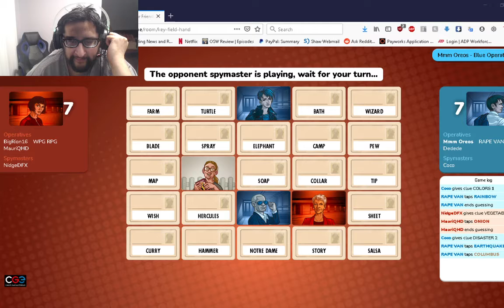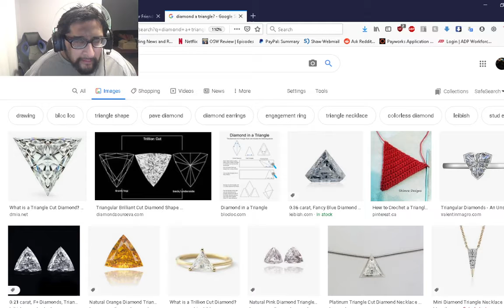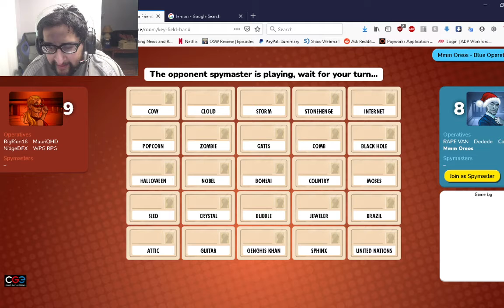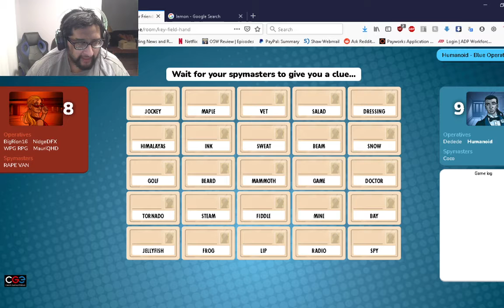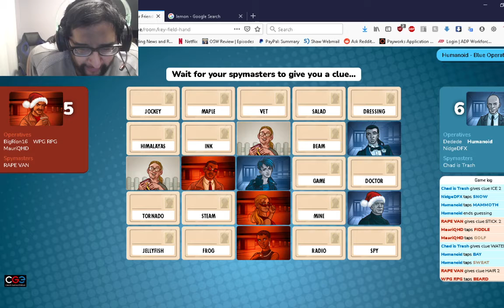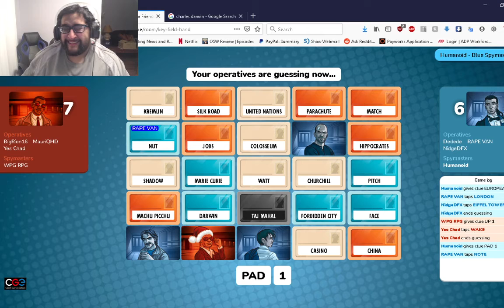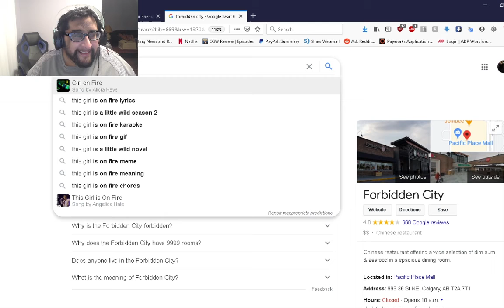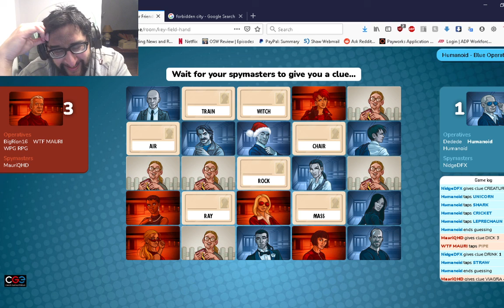Codenames With The Crew - THAT MONKEY IS ON FIRE!!!!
Another Round of codenames.